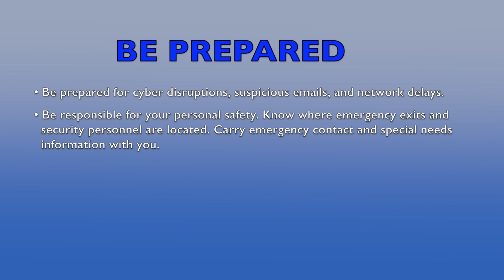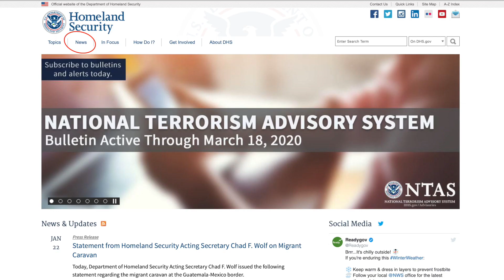Safety Minute 108: Be Prepared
Officer Chris Bianez with the Plano Police Department's Crime Prevention Unit reviews the Be Prepared suggestions as recommended on the National Terrorism Advisory System Bulletin dated January 18, 2020.

Officer Chris Bianez
Crime Prevention Unit
Plano Police Department
ChrisBianez.com